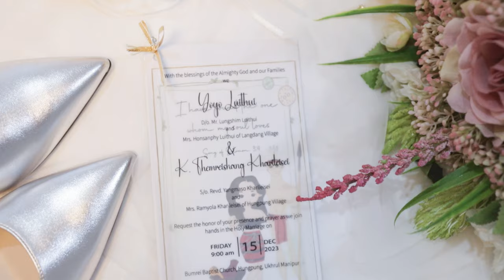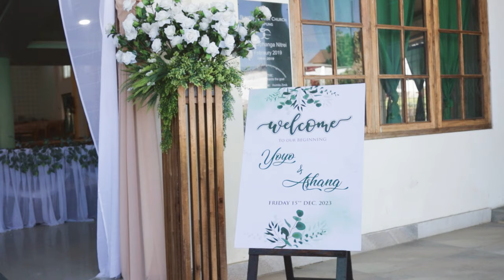Yoyo + Themreishang | Wedding Video | Hungpung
Wedding Film of Yoyo & Themreishang Kharileisei in Hungpung, Tangkhul Village.